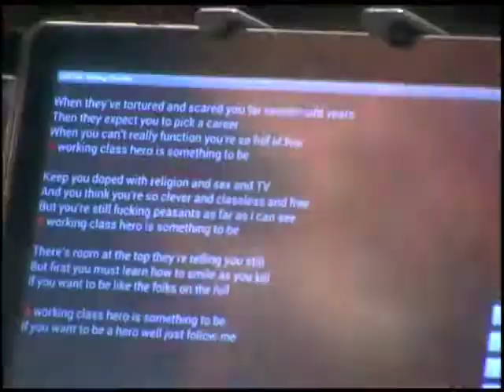2014 Friday Extra Concert Series -- Ken Petersen (Rock)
Free local music will fill the Friday evening air this spring, as the Friday Extra Concert Series returns to Tampa.
The series will feature a free outdoor concert every Friday at 7 p.m., from April 4 through 25 (NO CONCERT ON FRIDAY APRIL 18) at Curtis Hixon Waterfront Park, and from May 2 to May 23 at the Lowry Park Bandshell.
The lineup features a mix of locally-based acts spanning genres.
The concerts will be rebroadcast on the City of Tampa Television Channel (15 on Verizon Fios, 615 on Bright House) each Monday at 8 a.m., Wednesday at 1 p.m. and Friday at 6 p.m. the following week.
Here's the full schedule:
Curtis Hixon Park
April 4 -- Sydney (Rock), Ken Petersen (Rock)
April 11 -- Tim Hutchinson (Folk), Urban Gypsies (Tribal, Disco, Bluegrass, Jazz6y Funk)
April 25 -- Amber Lynn (Country), Southern Train (Country)
Lowry Park Bandshell
May 2 -- Danielle DeCosmo (Acoustic Folk/Pop), Johnny Cakes and the Four Horsemen of the Apocalypso (Ska Punk)
May 9 -- Diana Deiber (Acoustic Folk/Pop), Theatre (Rock)
May 16 -- Al Secen Jazz Quartet (Jazz), Mindwalk (Jazz)
May 23 -- Duo Vida (World Contemporary), Distinguished Men of Brass